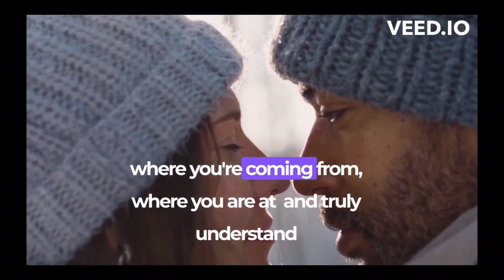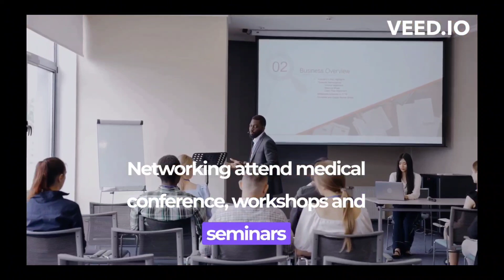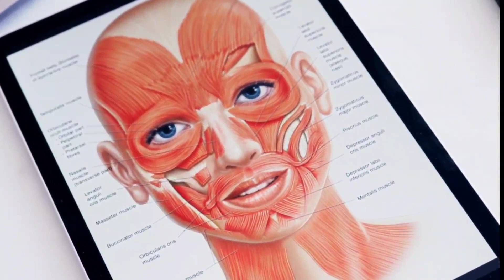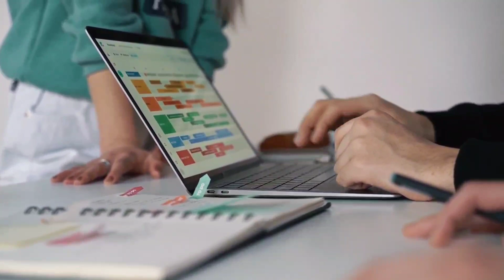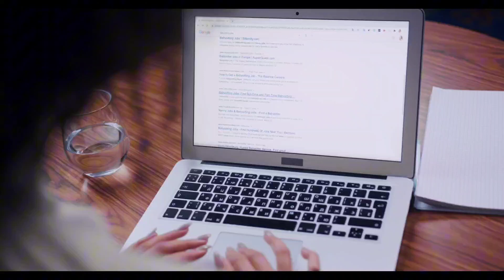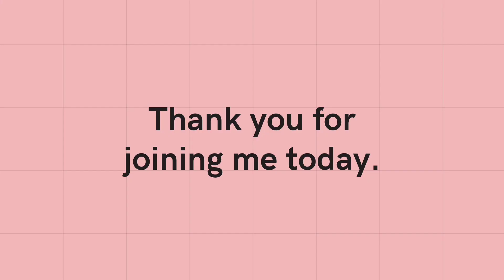How to Find a Mentor as an IMG| INTERNATIONAL MEDICAL GRADUATES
🔍 Looking for a Mentor as an IMG? 🌟 Discover why having a mentor can be a game-changer for your professional journey! In this video, we explore the incredible benefits of finding a mentor as an International Medical Graduate (IMG) and how they can help you navigate the challenges and opportunities in your chosen field. From career guidance to networking tips, learn why a mentorship can make a significant impact on your success.